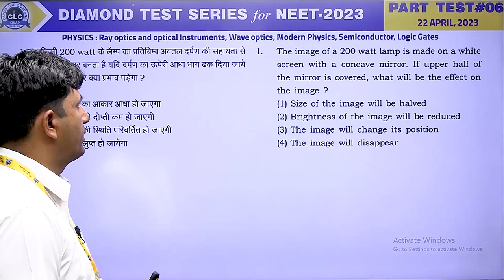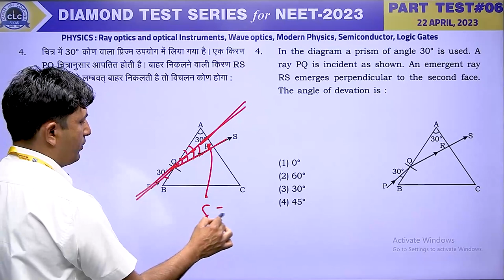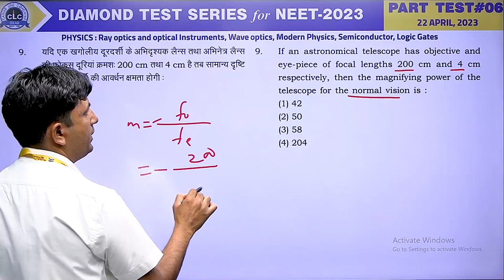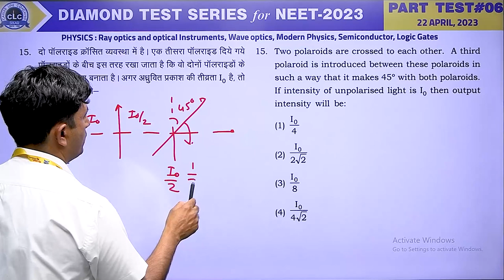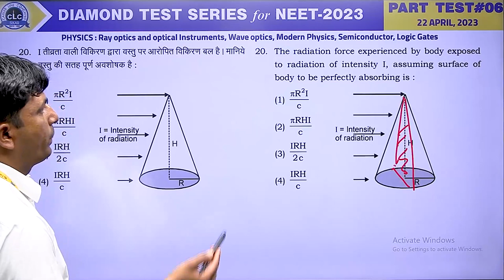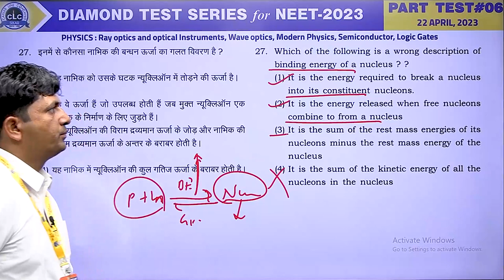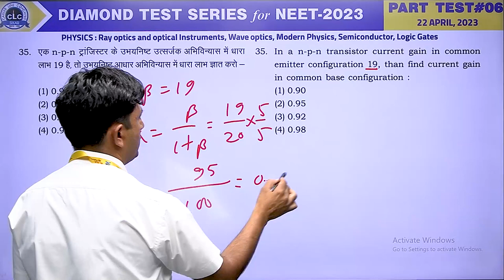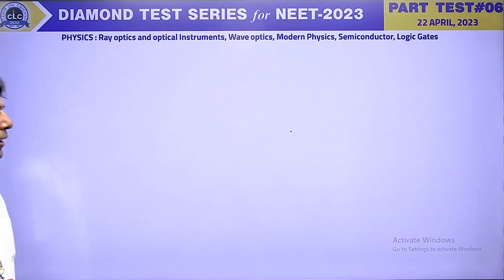PHYSICS II PART TEST#06 II DIAMOND TEST SERIES for NEET - 2023